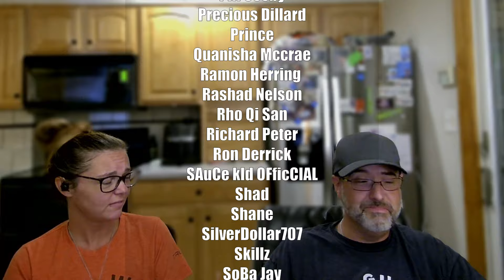Teddy Ray Vs. Doboy - Smoking Challenge - Reaction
RIP Teddy 🙏
2 Years ago, today was a sad day in comedy 😞